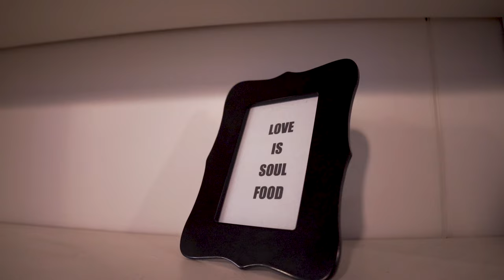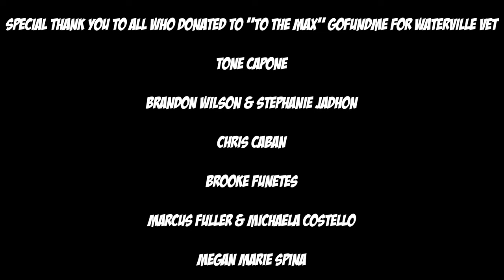Eat Local - Episode 6 - A Soulful Lunch With Wave Responsibly At Soul112.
Soul 112. Right off of Genesee Street in Utica, you have to walk through character's coffee to get into the restaurant like a old mobsters hideout. A real hidden gem in the City. The owner CJ is originally from Harlem but he's bringing soul and flavor directly to Utica. " We cut no corners " CJ stated often when talking about the food he prepared and you could taste it in every bite!  Smoke from Wave Responsibly is without a doubt one of the hottest local brands in the area. If you see the wave kid you already know who's behind the logo. Watch Smoke and Myself chop it up about the start and rise of wave while enjoying 100% authentic and beautiful soul food.

WHAT WE EATING-home made lemonades - plumb, strawberry, mango.-honey hot chicken-cabbage-mac n cheese -yams -fried shrimp - Official season sponsor - Steve Seelman with Boogiedads production and the 169 rhythm section.  - Eat Local is a independent food talk vlog and web series where we're traveling the Upstate and Central New York area to hangout and eat with local creatives and entrepreneurs. Learn about the local artist and businesses, what their working on, the food we're eating and the place's we go. Amazing dishes and chopping it up with Gio Gump. Shot by Fuller Framez. LOCAL TO GLOBAL. KEEP WINNING. 🏆

COMMENT - SHARE - SUBSCIBE - TURN THE BELL ON AND DONT BE SOFT OUT HERE